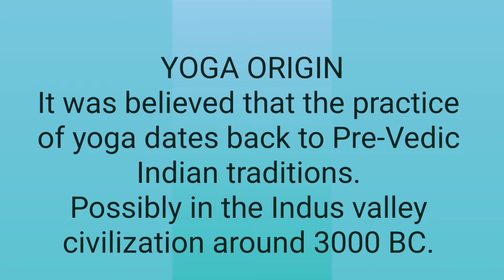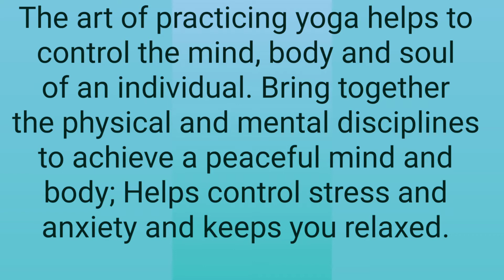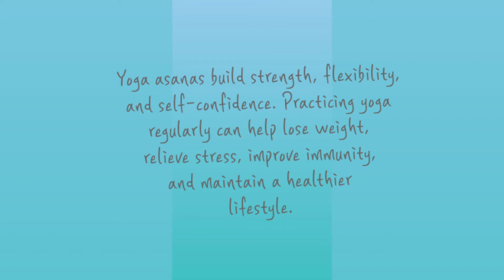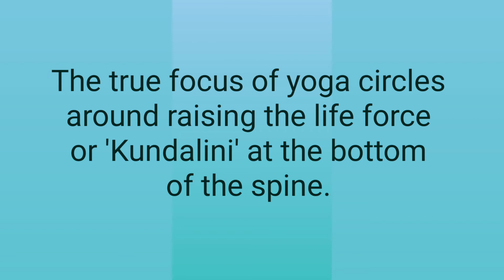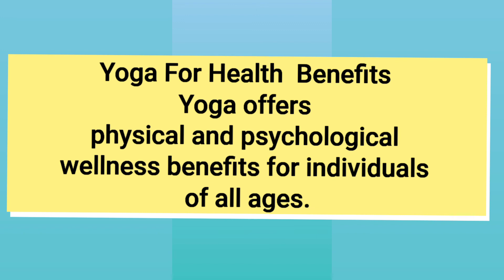Why Should You rely on the Yoga For Health Benefits?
Should you be using yoga for health benefits?. Listen to this video it discuss the details about  management of your mental and physical health, how you can strategically use Yoga for health benefits, your actions to be taken against  serious health-related problems.

Yoga offers physical and psychological wellness benefits for individuals of all ages.    Furthermore, in case you're suffering from a disease or improving from a medical surgery or living with a treating condition, yoga can turn into a necessary piece of your therapy and conceivably speed up your recovery and stand yoga for health benefits.

Yoga Origin:

It was believed that the practice of yoga dates back to Pre-Vedic Indian traditions. Possibly in the Indus valley civilization around 3000 BC.

Different types of yoga:

There are many Yoga types available, here below some of them for your perusal:

*Kundalini Yoga.             *Vinyasa Yoga.
*Hatha Yoga.                   *Yin Yoga.
*Ashtanga Yoga.             *Power Yoga. ...
*Restorative Yoga.          *Prenatal Yoga. ...
*Aerial Yoga.                    *Iyengar Yoga
*Bikram Yoga.                  *Power Yoga
*Sivananda Yoga.            *Restorative Yoga
*Parental Yoga

You Deserve to Enjoy Excellent Yoga Music. Make Sure to View Our following YouTube video Now.

Do You Want to enjoy Meditation music, Yoga Music, Relaxing Music Content?